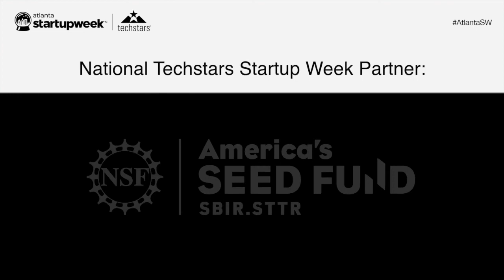Social Impact Track - Zero Waste Solutions for Food Access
Social Impact Track

Zero Waste Solutions for Food Access
1 in 8 people in Georgia are food insecure; yet, we are wasting more food than ever before. These 2 companies are working to change that narrative.